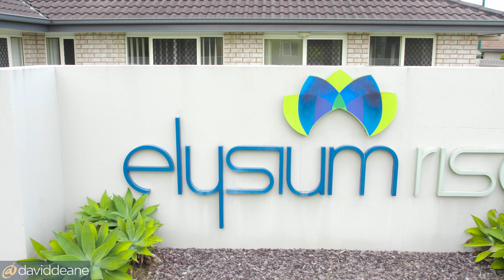62/1-31 Elsie Street, Kallangur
Proudly presented by Glenn Hobbs and the team at David Deane Real Estate